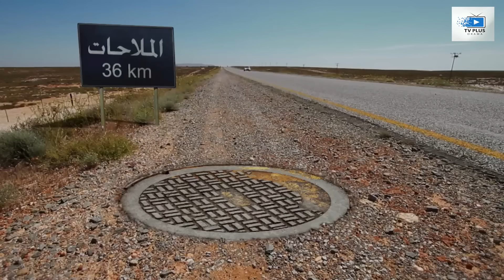اجدد فيلم كوميدى مصرى 🔥🆕 | القبطان بهلول | بطولة محمد هنيدى